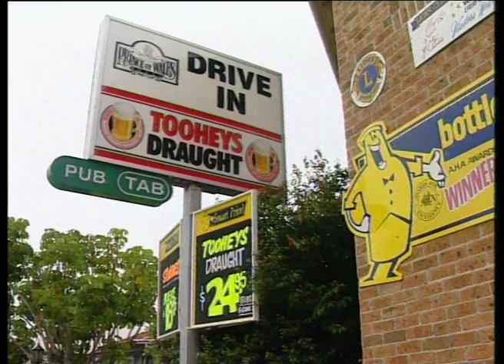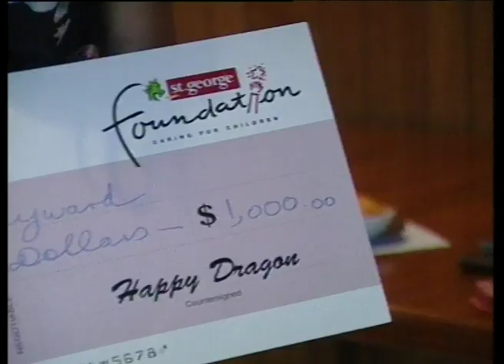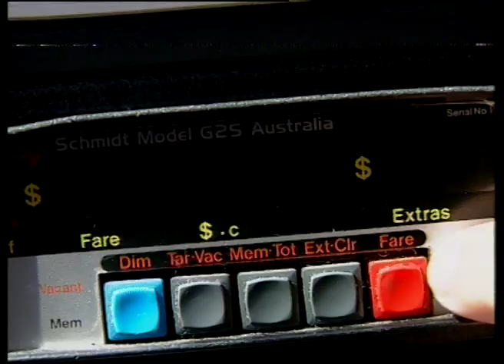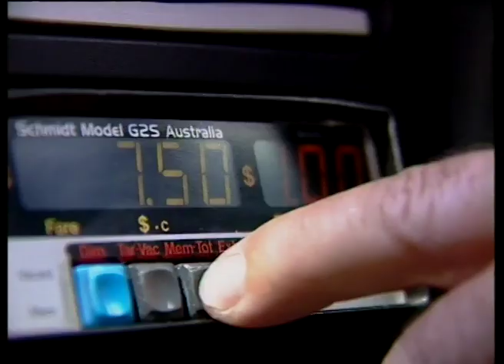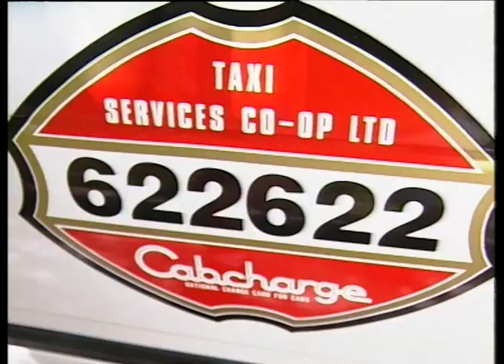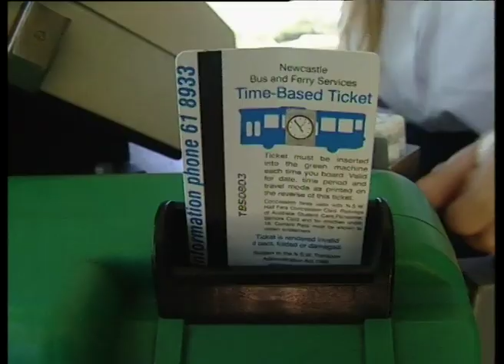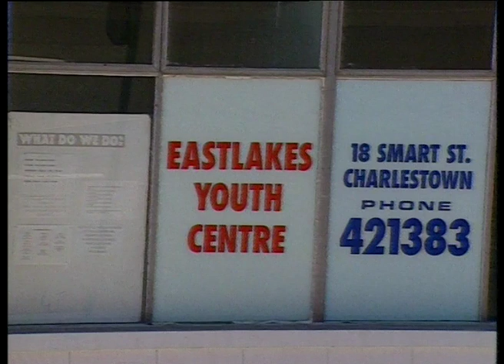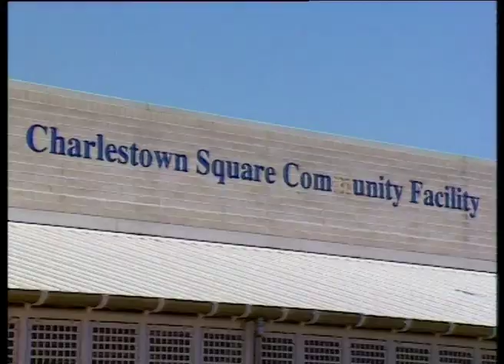21B 10 News item NBN Television December 1996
Please contact Special Collections at the University of Newcastle if you are the subject of the footage, or know the subject, and have cultural or other reservations about the footage being displayed on this website or please leave a comment.